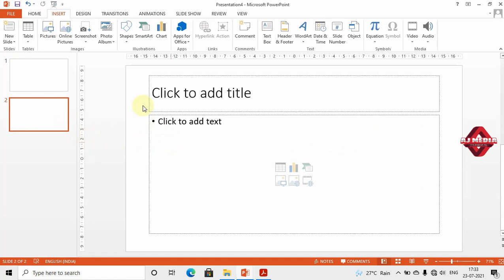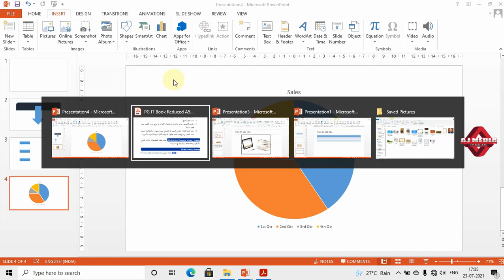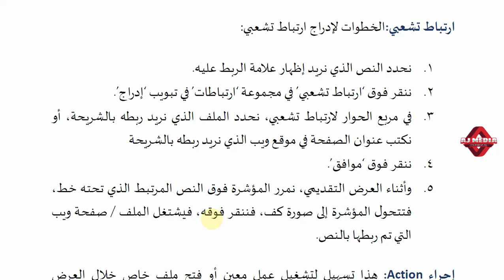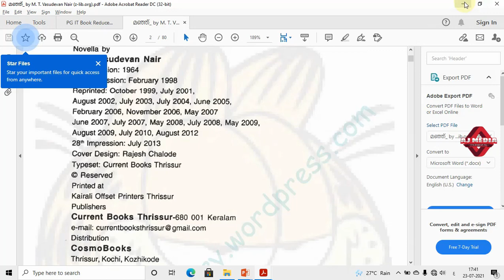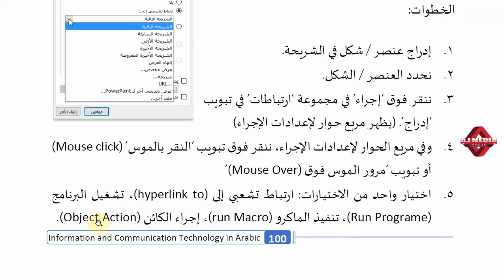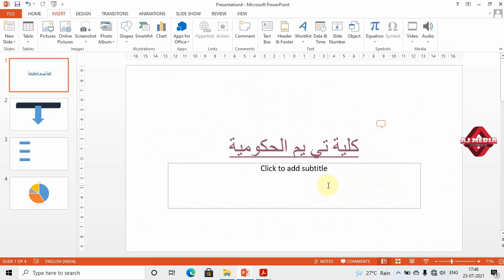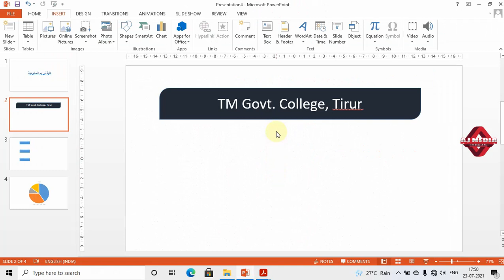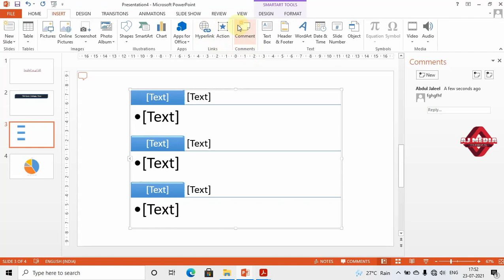PowerPoint Insert Tab(2) - Arabic Enabled ICT in Academic Writing II Semester MA Arabic @ CU